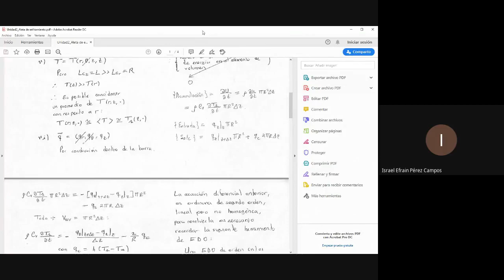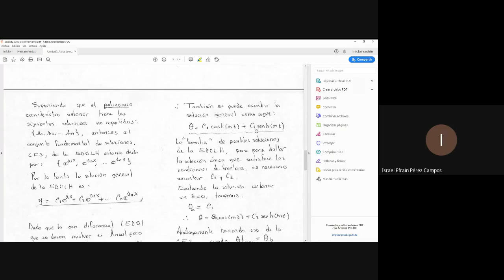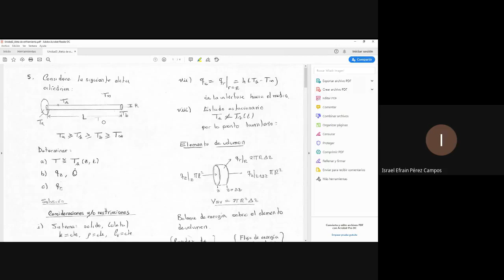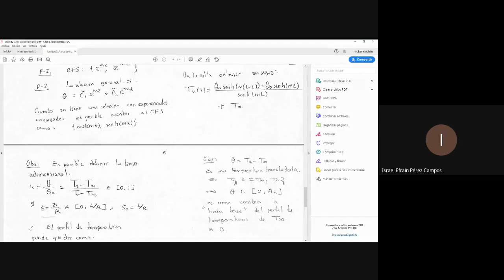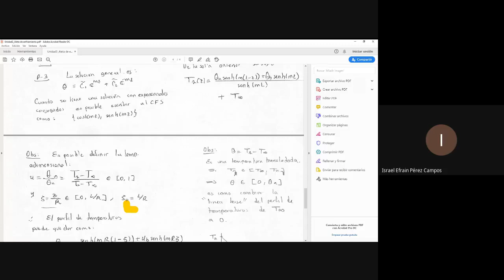Transferencia de calor - Aleta de enfriamiento